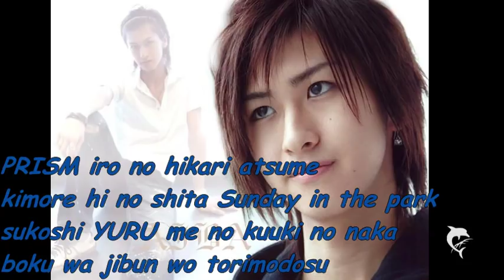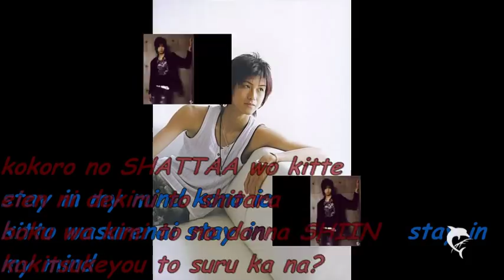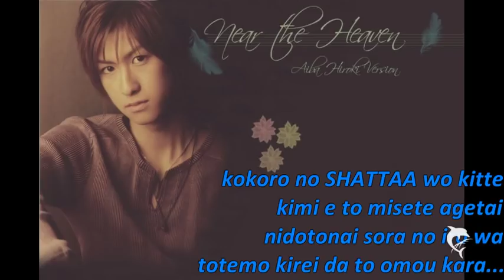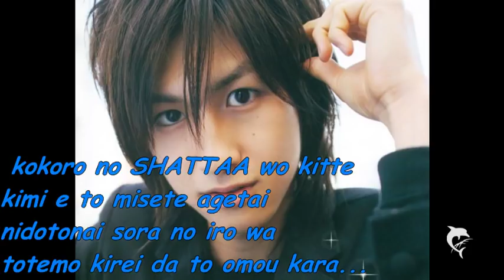Aiba Hiroki-Shootin' Your Smile with Lyrics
Ich liebe Lyric Videos also kommt hier noch eins von mir =)